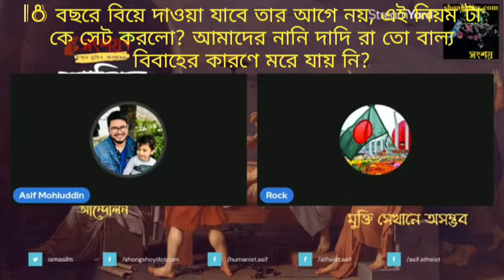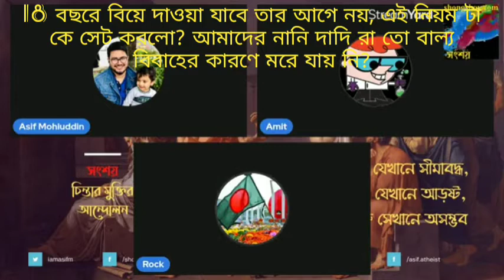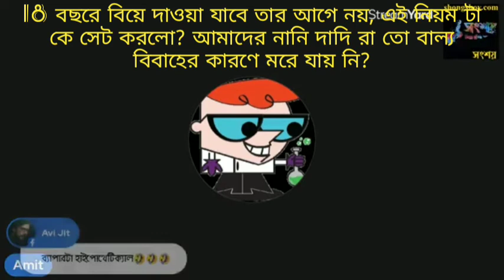18 বছরে আগে বিয়ে দাওয়া যাবে না, এই নিয়ম টা কে এবং কেন সেট করলো? 04/03/2022